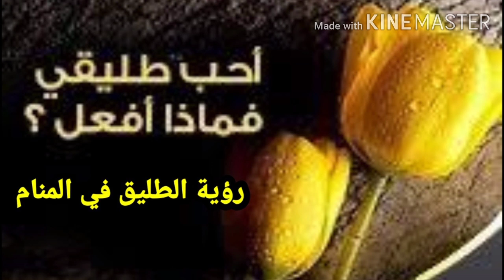تفسير حلم رؤية الطليق في المنام تفسير طليق أو زوج سابق في المنام |فاطمة الزهراء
بتكلم الفيديو تفسير رؤية وأحلام خاصة برؤية الطليق أو زواج سابق في المنام بتفصيل تفسير حلم رجوع لطليق تفسير حلم جماع مع الطليق و تفسير حلم طليقي يحضني و تفسير حلم طليقي يقبلني في المنام